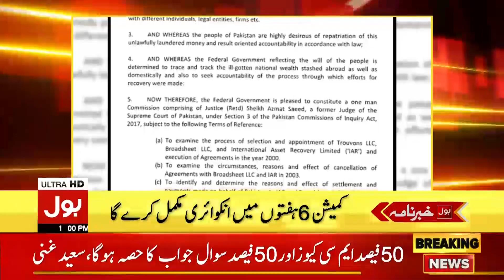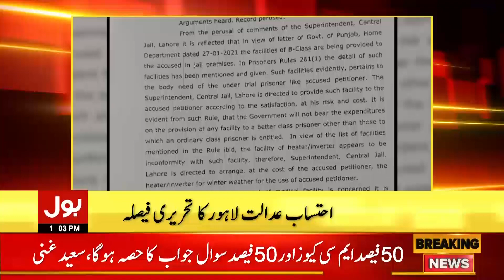BOL News Headlines 1:00 PM | 30th January 2021 | BOL News Bulletin